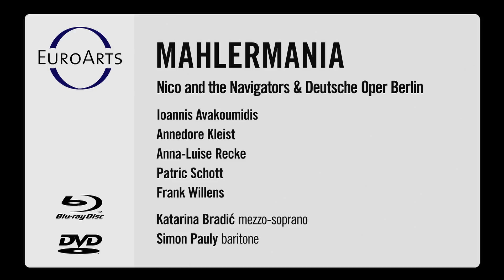Mahlermania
A production of Deutsche Oper Berlin in cooperation with Nico and the Navigators.

In Mahler's body of songs no less than in his nine symphonies,this inner conflict thrusts itself upon the audience with existential urgency. In this production with the Deutsche Oper Berlin, Nico and the Navigators tackle the cosmos of Mahler's songs in an evening of poetical and physical expression that endeavors to distil this shifting of senses for the stage.